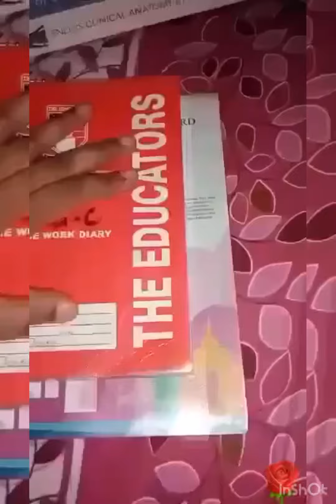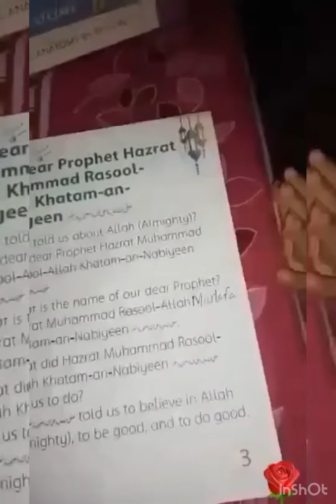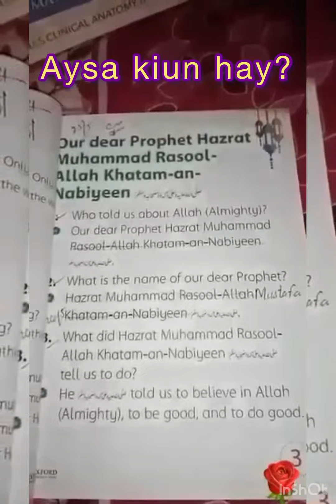The educator school' mistake